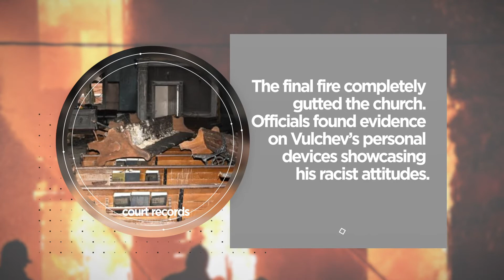How Tesla Helped Solve a Hate Crime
Last month, Dushko Valchev was arrested and charged with setting fire to Martin Luther King Jr. Community Presbyterian Church in Springfield, Massachusetts.
Surveillance footage was used to link Vulchev to four fires at the church, which has a predominantly Black congregation.
The final fire completely gutted the church. Officials found evidence on Vulchev’s personal devices showcasing his racist attitudes.
In addition to the fires, Vulchev also slashed and stole a number of car tires in the area – one of which belonged to a Tesla.
The vehicle’s security camera captured Vulchev committing the crime, and, along with other cameras in the area, placed him at the scene of all four fires.
Vulchev has been charged with four counts of damage to religious property — which the Justice Department characterizes as hate crimes.
He faces up to 30 years in prison and a $250,000 fine.